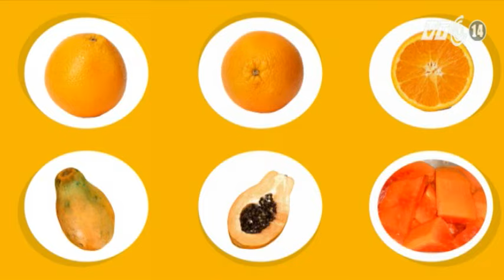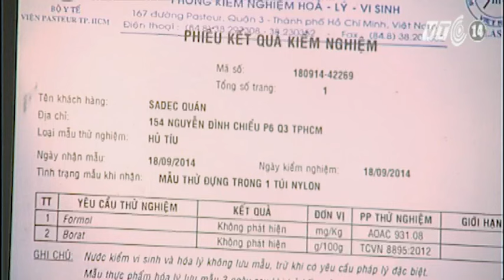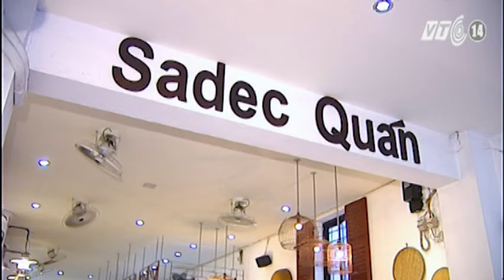VTC14_Ngon và lành: Bánh tằm bì dân dã miền Tây_07.05.2015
(Truyền hình VTC14) - Ngon và lành: Bánh tằm bì dân dã miền Tây_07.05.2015:
Khám phá về ẩm thực miền Tây luôn luôn là đề tài thu hút và nhận được rất nhiều sự quan tâm của những người đam mê ẩm thực trên khắp cả nước và thế giới.
Văn hóa ẩm thực bao gồm cả phần nguyên liệu, cách chế biến, hương vị cho đến cả cách trang trí, bày biện và ý nghĩa của món ăn.